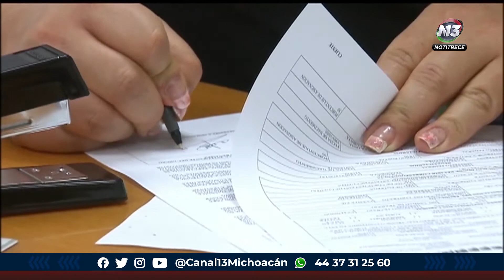Las obras que se tenían planeadas en 5 años podrían realizarse en 18 meses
Estatal 🔴 Luis Navarro destacó que el paquete de obras que se planeaba hacer en 5 años podría realizarse en 18 meses, en caso de que se apruebe el presupuesto que fue presentado.

Laura Avalos | Notitrece